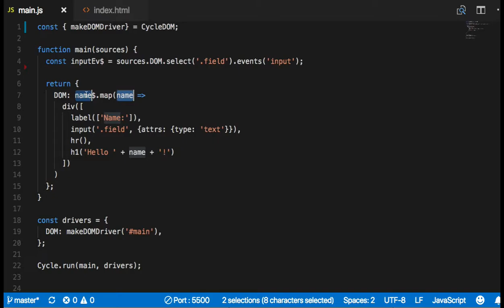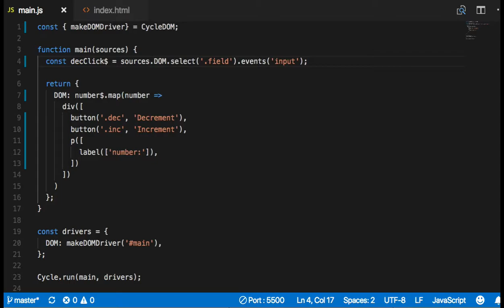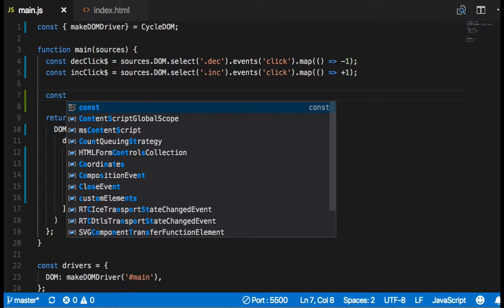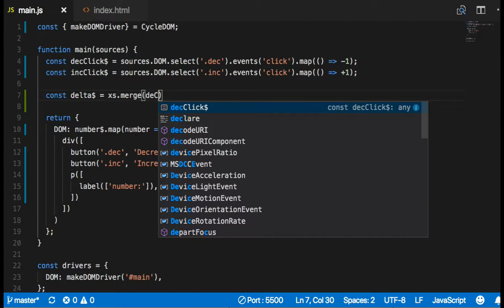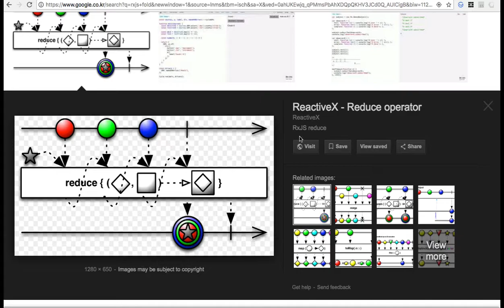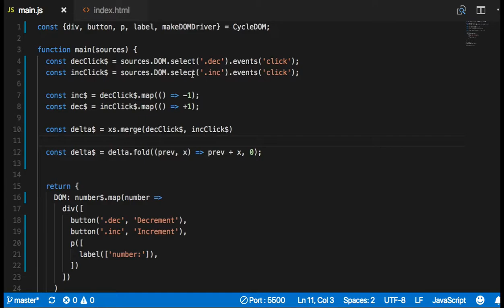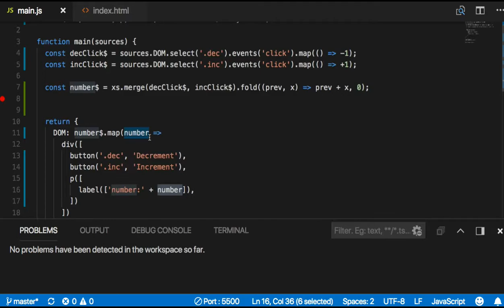[CycleJS] 014 - Modify and Track State in Cyclejs